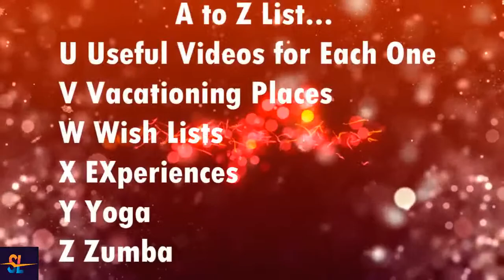Potluck Ideas for an afternoon get together | North Park San Jose | Spotlight of Women